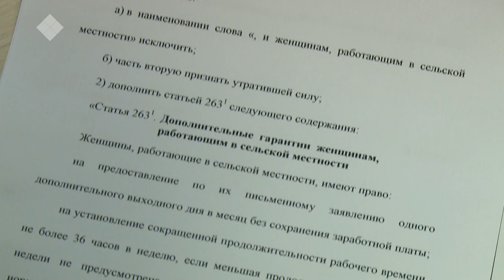Тыа сирин дьахталлара уруккутааҕар түөрт чаас кылгастык үлэлииир буолуохтара